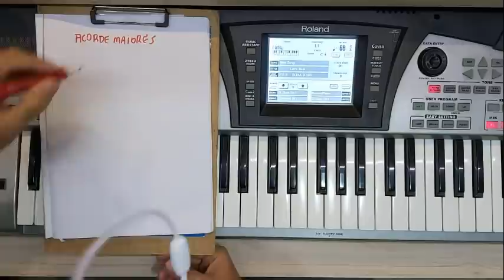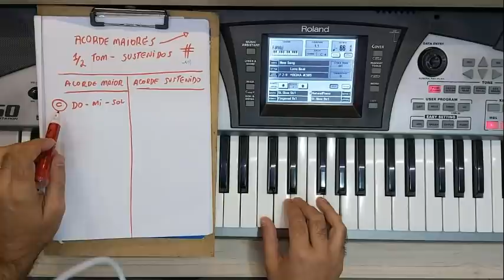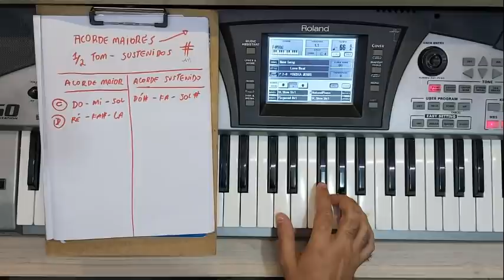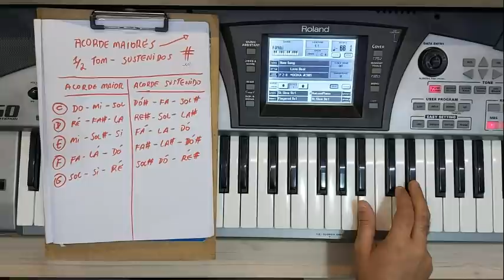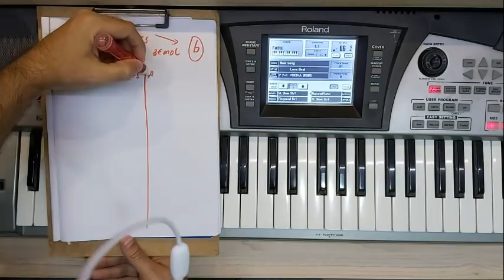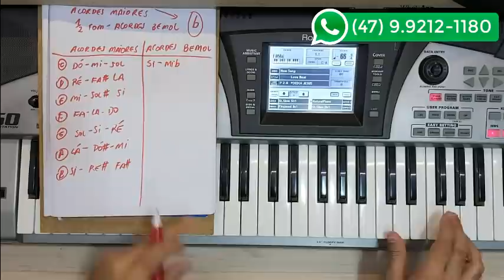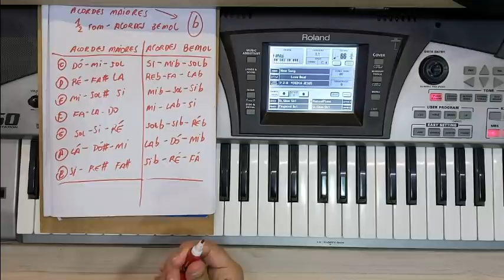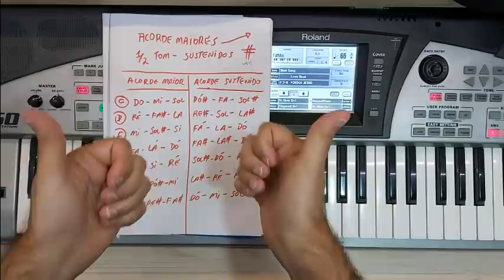COMO FAZER ACORDES SUSTENIDO E BEMOL NO TECLADO! Aprenda de uma vez por todas! Com PDF e exemplos!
Nesta aula você vai entender melhor como fazer o sustenido e bemol, passo a passo, dando exemplos em uma folha e teclado. Sem dúvida você vai aprender muito!

Saiba mais sobre meu Curso de Teclado do Zero ao Avançado!

Qualquer Dúvida basta me chamar no WhatsApp
pelo número  (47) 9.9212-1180 ou

TE ESPERO DENTRO DO CURSO!!!
Prof.Evandro Nunes.

➡️Gire a Roda AGORA e Concorra ao DESCONTO no Curso Completo Aprendendo Teclado de R$ 297,00 por APENAS R$ 197,00 reais!

FAÇA ISSO DURANTE 1 MINUTO E RESOLVA SEUS PROBLEMAS COM O RITMO!